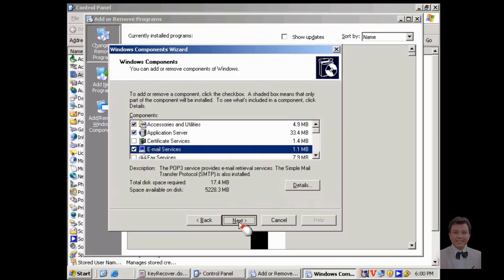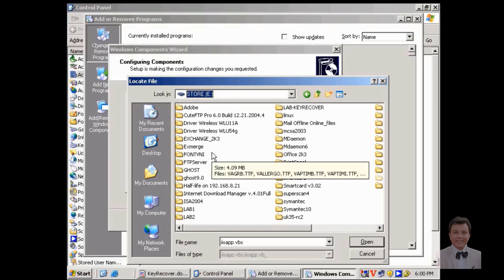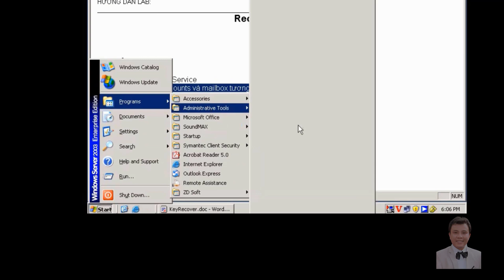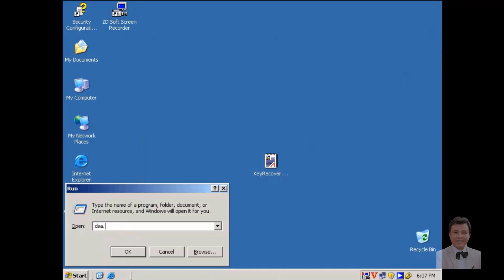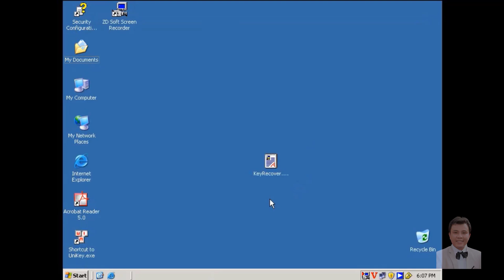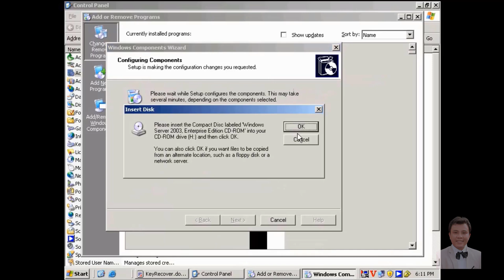knowledge | Email-Service | Install ASP.Net| Logon Locally| Install Enterprise RootCA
Hướng dẫn quản trị Windows server 2003
 - Cài đặt Email-Service
 - Tạo 3 user accounts và mailbox tương ứng : u1;u2;u3
 - Cấp quyền Logon Locally
 - Cài đặt ASP.Net
 - Cài đặt Enterprise RootCA
Windows Server 2003 Administration Guide
- Email-Service settings
- Create 3 user accounts and mailboxes respectively: u1;u2;u3
- Grant the Logon Locally quyền permission
- Install ASP.Net
- Install Enterprise RootCA